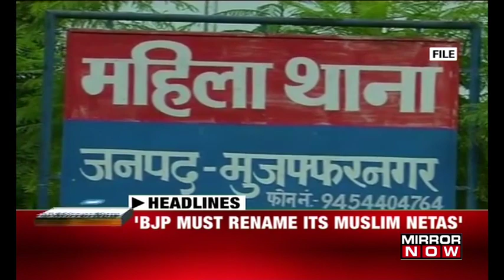Meat, Liquor ban in Ayodhya? | Nation Now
On the debate, Following the change of name of Faizabad district to Ayodhya by Uttar Pradesh Chief Minister Yogi Adityanath, the seers of the area have demanded a complete ban on meat and liquor in the entire district.